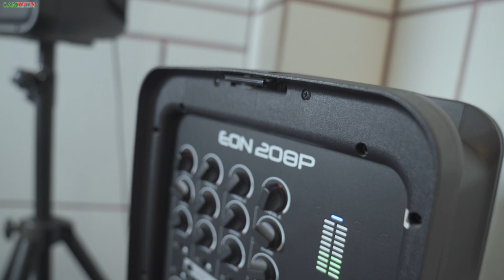ឈុត Stereo Boost Bass នៅកម្ពុជា!!! / JBL Eon 208P + Subwoofer PRX 815X LFW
Thank..!

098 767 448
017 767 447